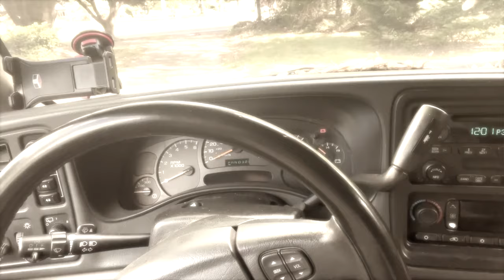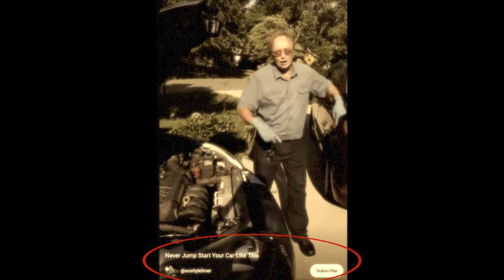Is The GOOLOO GT4000S THEE PERFECT Gift This Season?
Grab one for yourself and a loved one this Christmas and be PREPARED for the winter season and have a portable charger for your laptop so you can get out into social settings next summer!.
GOOLOO GT4000S
GOOLOO Amazon store for a case or other products

Black Friday deals on Amazon are happening now

BIG thanks to Scotty Kilmer for backing me up on potential issues with jumper cables. I've learned a lot from his channel and I recommend it to everyone